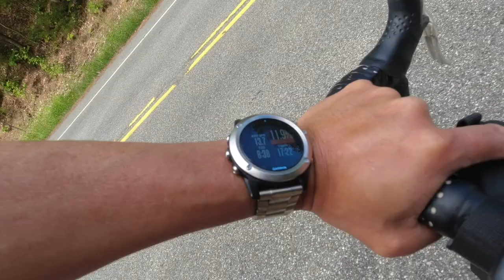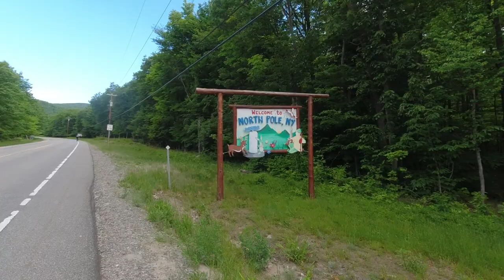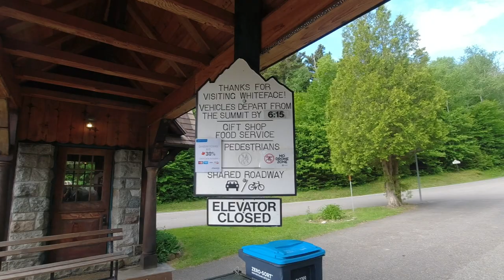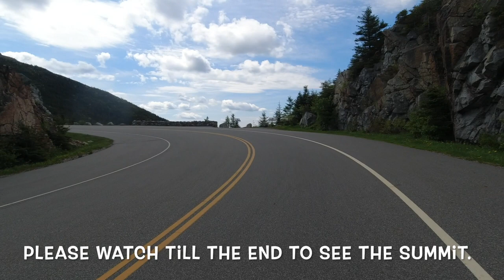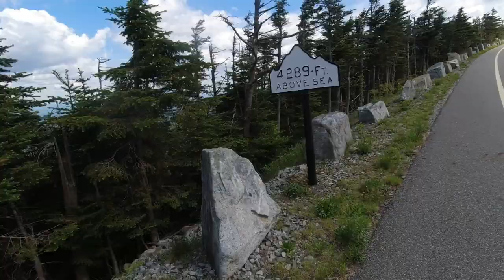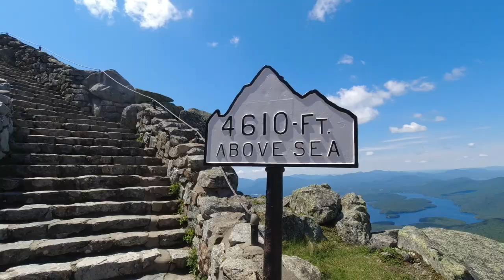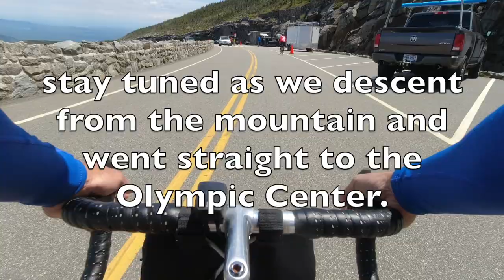HOW TO CLIMB WHITEFACE MOUNTAIN WITH MINIMAL TRAINING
Whiteface Mountain is the fifth-highest mountain in the U.S. state of New York, and one of the High Peaks of the Adirondack Mountains. Set apart from most of the other High Peaks, the summit offers a 360-degree view of the Adirondacks and clear-day glimpses of Vermont and even Canada, where the skyscrapers of Montreal, 80 miles (130 km) away, can be seen on a very clear day. Located in the town of Wilmington, about 13 miles (21 km) from Lake Placid, the mountain's east slope is home to a major ski area with the greatest vertical drop east of the Rockies,[1] which hosted the alpine skiing competitions of the 1980 Winter Olympics. Unique among the High Peaks, Whiteface features a developed summit and seasonal accessibility by motor vehicle. Whiteface Memorial Highway reaches a parking area at an elevation of 4,600 feet (1,400 m), with the remaining 267 feet (81 m) being obtained by tunnel and elevator.
It will make me happy and will keep me motivate to  do more like this.

Sharing personal goals, cycling adventures, travels, foods, health and fitness.